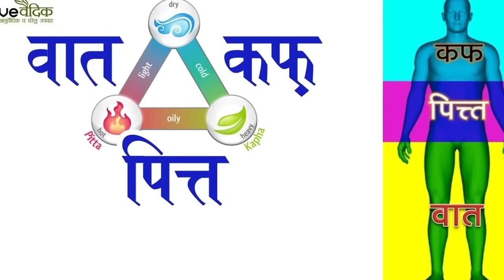बच्चे में गुस्सा, चिडचिडापन और बात न सुनने का इलाज | Anger & Irritability in child by Rajiv Dixit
जब बच्चा थका होता है, तो उसे अपनी भावनाओं को नियंत्रित करने में मुश्किल होती है और वह आसानी से चिढ़चिढ़ाता या गुस्से में आ जाता है। उसे ध्यान देने और काम पूरा करने में भी कठिनाई हो सकती है, जो फिर और चिढ़चिढ़ाहट और गुस्से के भावों को उत्पन्न कर सकता है। साथ ही, नींद की कमी भावनाओं को नियंत्रित करने वाले हार्मोनों के उत्पादन पर भी असर डालती है, जिससे बच्चे को आउटबर्स्ट और तंटरे करने की अधिक संभावना होती है।

जब एक बच्चा ठीक से सो नहीं पाता है, तो उसकी भावनाओं पर गुस्सा और चिढ़चिढ़ाहट का असर पड़ता है। नींद एक बच्चे के शारीरिक और मानसिक विकास के लिए महत्वपूर्ण है, और उसकी कमी से नकारात्मक प्रभाव पड़ सकते हैं।

बच्चों के लिए स्वस्थ नींद की आदतों को महत्व देना अत्यंत आवश्यक है, जिसमें नियमित समय पर सोने, शांतिपूर्ण सोने के आदर्श वातावरण का निर्माण करना और एक आरामदायक सोने का पर

Also watch :-

4. खून में एसिडिटी की वजह से आता है हार्ट अटैक, अर्जुन की छाल से ऐसे करे कण्ट्रोल

What causes anger and irritability in children?
Can lack of sleep cause anger and irritability in children?
How to manage anger and irritability in children?
What are the signs of sleep deprivation in children?
What are the effects of poor sleep on a child's behavior?
How to create a healthy sleep routine for children?
What are some strategies to calm an angry or irritable child?
What are the long-term effects of sleep deprivation on children?
How to talk to children about their emotions and help them regulate their behavior?
What are some common triggers for anger and irritability in children?